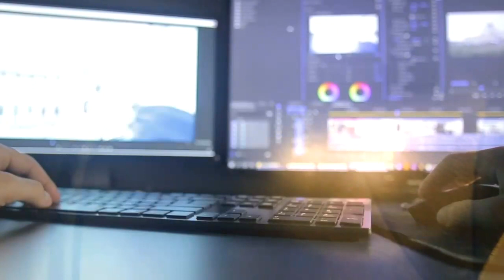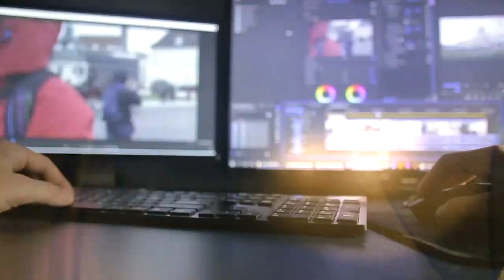Cameo BUAP. Ep. 77. Creepy.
Jóvenes cineastas comparten su talento fílmico y su percepción del mundo a través de Cameo BUAP todos los viernes a las 21:00 horas con Rodrigo Durana.

En este episodio se presenta una entrevista con Rodrigo Ávila Cardona, egresado del colegio de cinematografía, sobre la creación de los cortometrajes de terror: ¡El toby!; Legalizombies; y Lanoso peluchoso, bajo la producción de Patito Divino Films y Orejas de Zorro.

Además, Mariana Montaño, Daniel López Velázquez y Elías Michel, 'Don Cinéfilo', analizan la cinta: Veneno para las hadas del año 1986, la cual fue dirigida por Carlos Enrique Taboada.

¿Te animas a conocerlos?